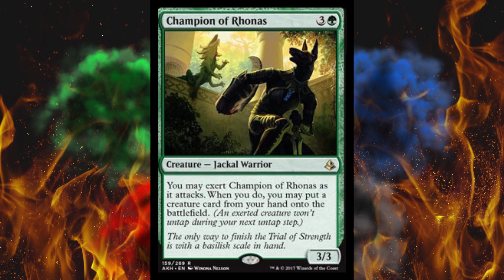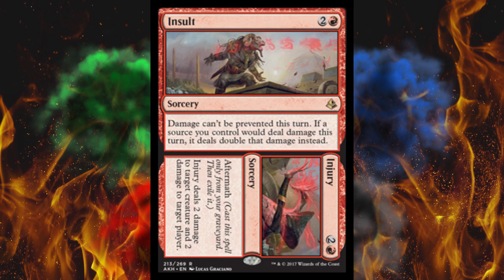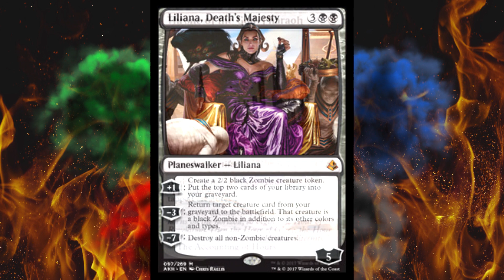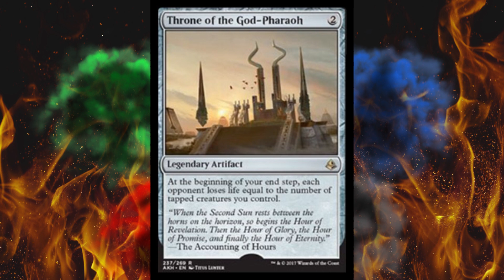More Broken Crap Announced in Amonkhet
It's spoiler time so prepare to hate Magic and R&D even more.  The state of the game is about to get 10x worse than it is now due to these toxic cards.